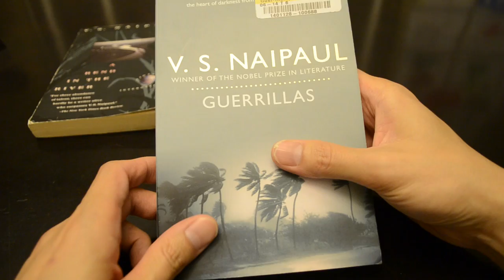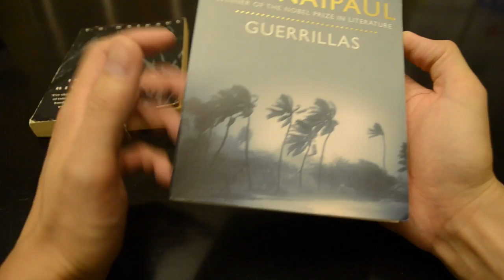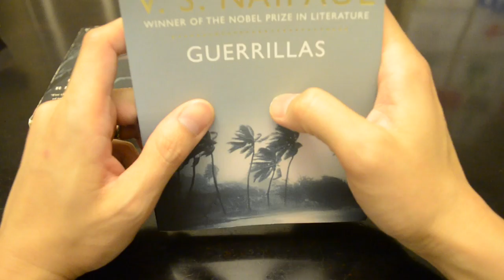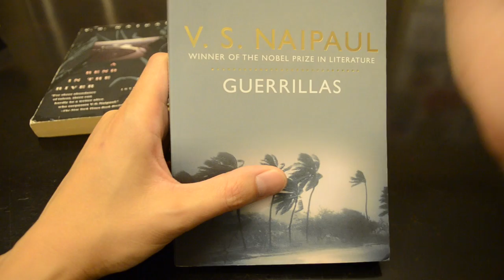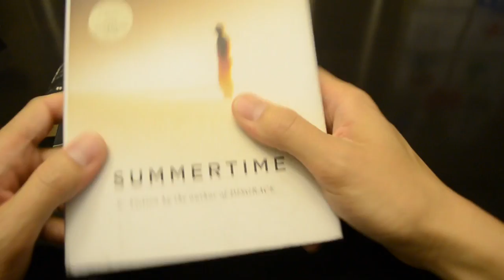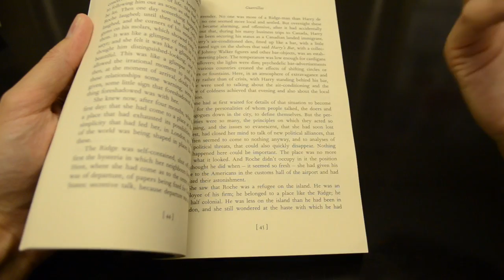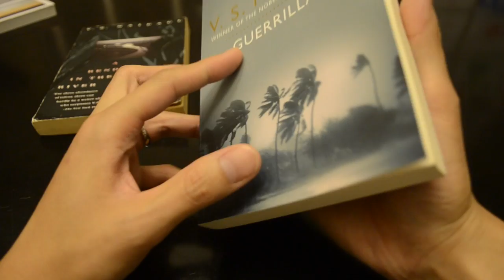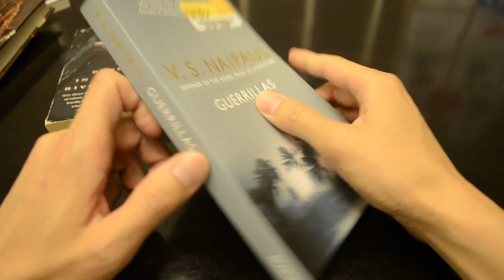V.S. Naipaul - Guerrillas - Book Review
Taking a look at V.S. Naipaul's Guerrillas